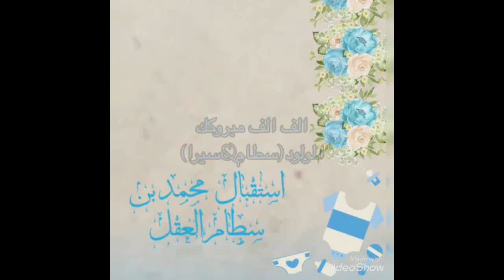شيله مولود باسم محمد سطام سمي جده 🌹🕺 رشو الورد الطبيعي مع الكاذي 🌹🕺 استديو شيلات🌹🕺 شيلات مواليد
شيلة بشارة مولود باسم
شيلة مولود باسم محمد
شيلة مولود بدون اسم
شيلة مولود بدون حقوق
شيلة مولودنا وصل
شيلة مولود 2023
شيلة تهناة مولود
شيله يام مولود افرحي
شيله يام مولود تهنيتي
شيلة مبروك جية المولود
شيله مولود جديد 2023
شيلة مولود سمي الجد
شيلة مولود سمي الخال
شيله مولود سمي العم
شيلة مولود بعد طول انتضار
شيلة ام المولود وجدت المولود
شيلات مواليد 2023 تنفيذ    شيله مولود 2023 باسم      شيله مولوده جديد 2023 بالاسماء
شيلة بشارة جيت المولود الجديد 2023 فخم شيلة مولود جديد حماسيه 2023 هلا بك يا قمر
شلة تهنئة بمولود جديد باسم وافي
شيلات مواليد 2023
شيلة بشارة مولود
شيلة مولود حماسيه
شيلة مولود 2023
شيلة مولود طرب
شيلة مولوده جديده
شيلة مولود ولد بدون اسم
شيلة مولود سمي جده
شيلة مولود رقص
شيلة مولوده بدون اسم
شيلة مولود ولد اخوي
شيلة بشارة مولود بدون اسم
شيلة قدوم مولود
شيلة مولود فهد العيباني
افخم شيلة مولود
شيلة مولود باسم وافي,
اقوى شيلة مولود ‏شيلة مولودنا يا بدر يبادر2023
شيلة مولود حفيد المراجل
شيله مولودنا وصل2023
شيلة مولود باسم وليد2023
شيلة مولودنا يابدر بادي2023
شيلة مولودنا الغالي حضر2023
شيله باسم المولود هاني2023
شيلة المولود ناصر2023
شيلة مولود نايف2023
شيله المولود باسم ناصر بدون حقوق2023
شيلة باسم المولود نواف2023
شيله مولود باسم نايف2023
شيلة مواليد حماسيه بالاسماء
شيلة مولود مدح2023
شيله مواليد طرب2023
تباشير مواليد 2023
مونتاج مولود 2023
شيله لاخت المولود 2023
شيله مولود فهد2023
شيلة مولود باسم فواز2021
شيله في فرحة المولود 2023
شيله في المولود2023
شيله في المولود محمد2023
شيله في المولود خالد2023
شيلة في المولود 2023